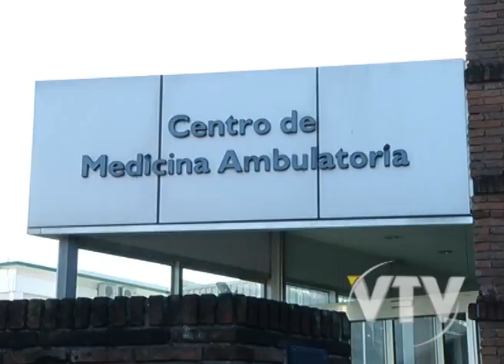VTV NOTICIAS, ABORTO: USUARIAS PODRÁN CAMBIAR DE MUTUALISTA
Las usuarias de las instituciones médicas que no practiquen abortos podrán cambiarse de prestador de salud.

Así lo indicó el presidente de la JUNASA, Luis Gallo quien sostuvo que la mutualista elegida deberá aceptarla con todos los derechos y beneficios.